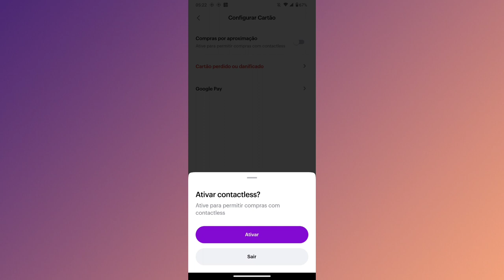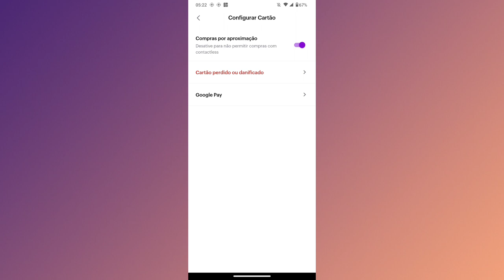COMO ATIVAR COMPRAR POR APROXIMAÇÃO NO CARTÃO DA NUBANK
Fala Pessoal.
Nesse vídeo você vai saber como está ativando a opção de compras por aproximação usando o cartão da nubank.

Link do app: